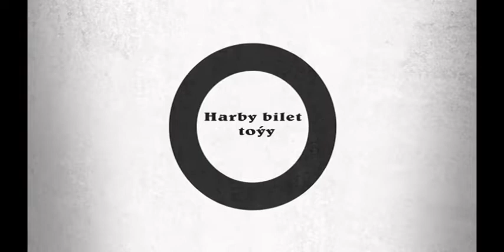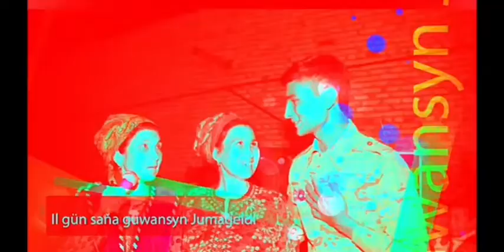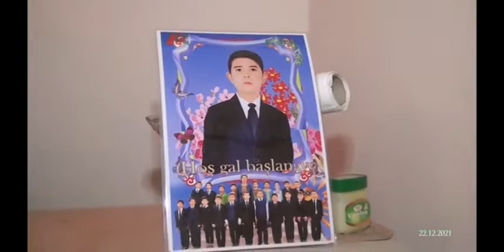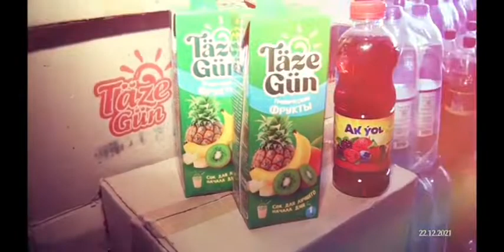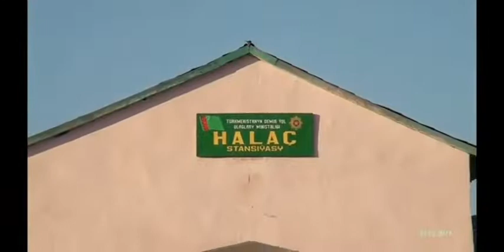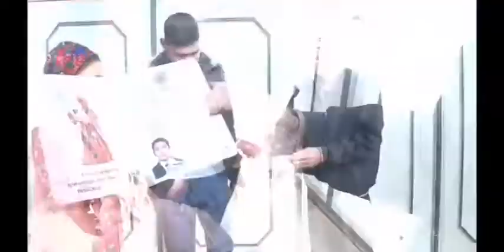Jumageldi Gullukdan geliş / Halaç toý